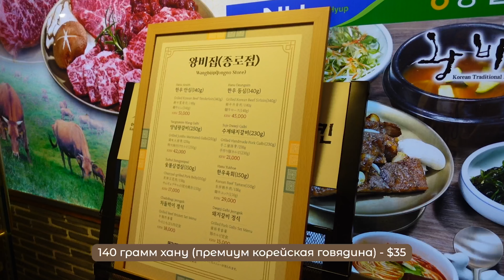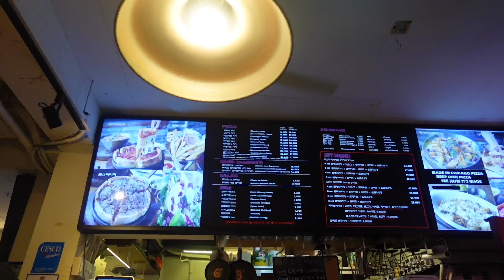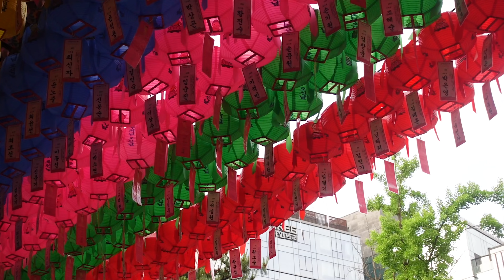Влог: фестиваль Будды, подготовка к путешествию, занятые дни в Сеуле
Привет! Меня зовут Айдана, я из Казахстана ^^ В данный момент я живу в Сеуле, Южная Корея.

Мой инстаграм: @abroadbuthome